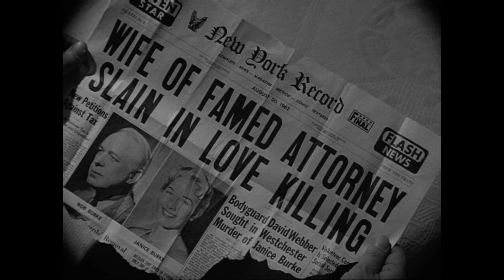HAH. Episodio-Reparto ( T1E9): The black curtain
Información del episodio:
- Serie: La Hora de Alfred Hitchcock
- Episodio: The black curtain (La cortina negra)
- Director: Sydney Pollack
- Reparto:
. Alfred Hitchcock: Anfitrión
. Richard Basehart (Phillip Townsend)
. Lola Albright (Ruth Burke)
. Harold J. Stone (The Taxi Driver)
. Gail Kobe (Virginia Carlin)
. James Farentino (Bernie)
. Neil Burstyn (Chuck)
. Celia Lovsky (Mrs. Fisher)
. George Mitchell (The Dryggist)
. Andy Romano (The P.A.L. Officer)
. William Sharon (The Man)
. Joseph Trapaso (The Motorcycle Policeman)
. Frank  Sully (The Drunk)
. Lee Phillips (Frank  Carlin)
. Rudy Solari (Mugger)